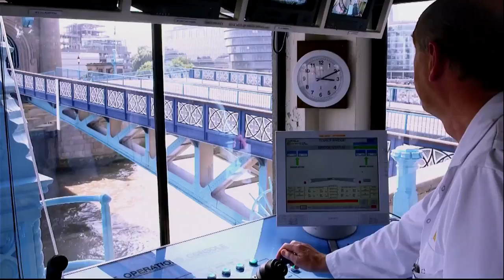How do you capture the spirit of a city on film? | Mark Currie | TEDxEastEnd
Mark explores his journey as a filmmaker and storyteller trying to tell the story of London. But how do you paint a portrait of a city that is home to over 8 million people, 300 languages and stretching over 600 square miles?

In 2001 Mark founded Chocolate Films, a South London-based film production company, with Rachel Wang. Last year, Mark and Rachel launched 1000 Londoners - the biggest documentary portrait of a city ever attempted. The project aims to capture the lives of at the widest cross-section of Londoners through 1000 short documentaries.  The films are being produced both by London’s professional filmmakers and by people who have never made films before, including homeless charities, youth groups and adults recovering from addiction issues. The films are made without an agenda, aiming to reveal little-seen perspectives of the city.

With Chocolate Films Mark produces documentaries for broadcast, cinema and commercial films for clients as varied as Tate, The V and A, The Institute of Directors, The Royal Collections Trust and The Big Issue. From the outset the company has been run as a social enterprise, outreaching to over 2500 young people each year through workshops and engagement projects.